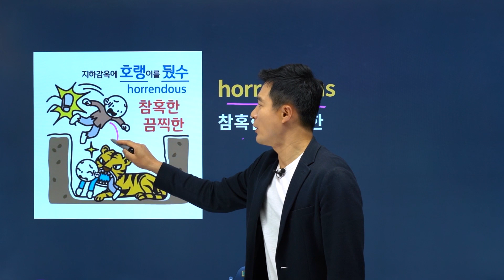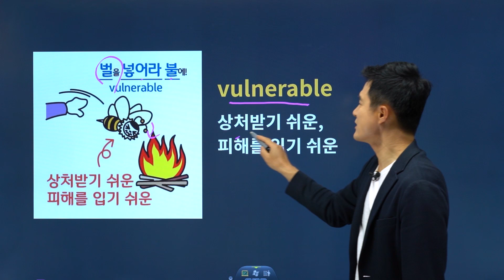학원가는 것도 쉽지 않죠? 인터넷영어로 배우는 토플인강을 신청해보세요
인강으로 토플단어 완성하자! 초단기 암기하는 토플단어장 😀
▼토플단어 2714단어 7일 완성법▼
최고의 암기효과! 수많은 공시생들의 영원한 스테디셀러!
토플인강 20분 강의면 38단어 90% 이상
어휘 초단기 완성이 가능합니다!

🌟 영단어공부법 선배 Pick! 추천영상 🌟

2) 공무원 영단어 1시간만에 100단어 암기시켜드립니다 (공시생 필수영상)

공편토 샘플 강의 시청해보세요!!

1. 경선식영단어 회원 가입
2. 회원가입 시 메일 및 SMS 수신동의 시 마일리지 증정!
3. 경식선 sns 팔로우 시 마일리지 증정!
4. 온라인서점 리뷰 남기면 마일리지 증정!
5. 샘플강의 시청하고 수강후기 작성 시 마일리지 증정!

토플단어, 이보다 더 빠르고 오래 암기시켜주는

토플단어장 한 권으로 시간낭비 없이 빠르고 오래 기억하자!
13.3배 암기력을 올려주는 경선식영단어 해마학습법으로
초단기 고득점을 노려보세요!